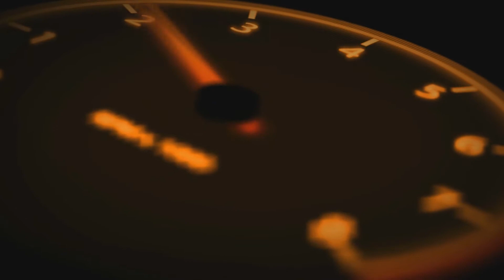CORES DOS CARROS ESCOLHA CORRETA - Giro Dicas #06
Qual é a melhor cor de carro para se comprar?

Metalizado, perolizado, amarelo, laranja… as opções de cores de veículos são inúmeras, mas algumas delas podem ser um pesadelo na hora de vender o seu automóvel.

Com o crescimento do mercado de veículos, aumento dos modelos disponíveis no mercado e tecnologia incorporada, as cores também precisavam se reinventar. Foi aí que surgiram as opções mais descoladas, ousadas, divertidas e até personalizadas, mas você sabe qual é a melhor cor de automóvel, ou seja, aquela que menos desvaloriza o veículo e te garante uma boa revenda?

Pensar na cor do veículo antes de comprá-lo pode parecer algo coadjuvante ou menos importante, mas acredite: a cor do seu automóvel contará muito no momento de vendê-lo e será um item de extrema importância em uma avaliação. Saber quais são as cores mais comerciais, as que “encalham”, as que mais sujam, mais necessitam de manutenção e as que te darão dor de cabeça é essencial para não errar na compra do seu veículo.

As cores de automóveis mais comuns no mercado

É inegável que os tons neutros são os mais comuns no mercado de veículos. Branco, preto e prata são as cores mais comuns e geralmente desvalorizam menos durante a revenda do automóvel. Há, ainda, o vermelho, ofertado como cor sólida básica pela maioria das montadoras e que também costuma ter baixa desvalorização.

Diferença entre cores sólidas, metalizadas e perolizadas

Se você já comprou um automóvel 0 km certamente já se deparou com a dúvida entre escolher uma cor sólida, metalizada e perolizada, mas qual será a real diferença entre as três?

A primeira, a sólida, é a mais básica e disponível em grande parte dos veículos. Geralmente, é oferecida nas cores preto e vermelho. As cores metálicas têm base de alumínio e, esteticamente, refletem melhor a luz na carroceria, dando mais brilho, e a perolizada, por sua vez, é feita a partir de mica (pérola tratada) e, de acordo com a incidência da luz, pode refletir até três cores diferentes.

Quais cores automotivas sujam mais?

Por incrível que pareça, o preto é a cor de veículo que mais aparenta sujeira. Isso porque, em geral, poeiras do dia a dia possuem tonalidades claras e, por isso, são ressaltadas no contraste com o preto. A cor branca, se não cuidada devidamente, pode amarelar com o tempo, porém não demonstra tanta sujeira quanto a tonalidade preta. A cor prata é a que melhor “esconde” a sujeira.

Quais são as cores que riscam mais?

O preto também é vencedor neste quesito e risca mais do que as outras cores quando aplicadas em um automóvel. Isso porque, devido à sua pigmentação mais escura, ele acaba sofrendo com as menores intervenções, até mesmo um polimento mal feito ou lavagem descuidada.

Quais são as cores de carro mais comerciais?

Branco, preto, prata, cinza e vermelho são as cores mais bem recebidas pelo mercado, ao passo que cores como azul, dourado, verde, amarelo, turquesa e castanho-avermelhado estão entre as que mais dão dor de cabeça na revenda.

É evidente que cada pessoa tem um gosto e pode escolher a cor de que mais gosta no momento de adquirir um automóvel, porém, caso você não tenha intenção de “casar” com um modelo ou perder muito dinheiro na revenda, recomendamos que você faça uma minuciosa avaliação das características da cor do veículo para se certificar de que ele não te trará decepções na hora de vendê-lo.